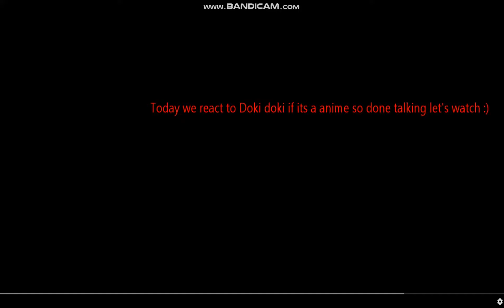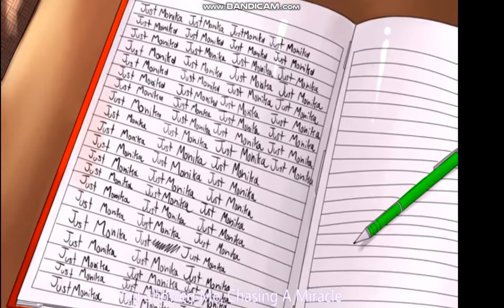MUTE DIAMOND REACTS TO DOKI DOKI NON ANIME OP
Keep it MuTe, my friends.

- MuTe Records & MuTe Uk